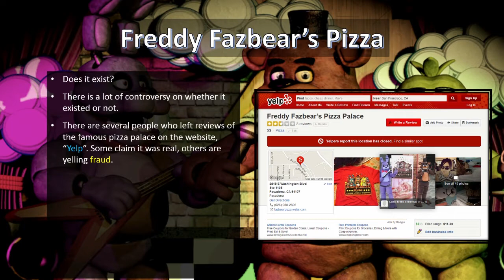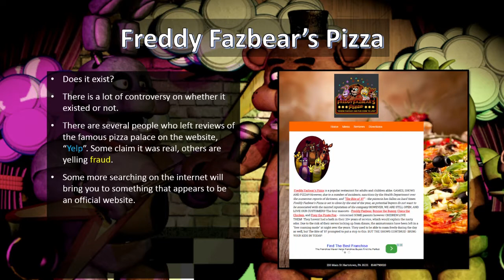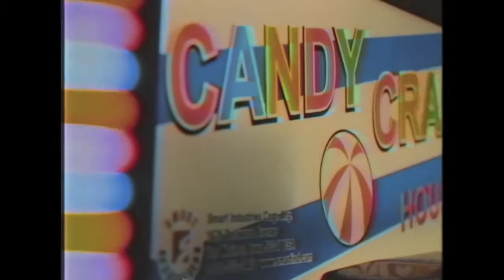Five Nights At Freddy's PWNS The KILRnerdGamerz 02: "Watch Behind The Pwning Door!"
KILR Gamer and NerdGamer2K are at it again. One night wasn't enough at Freddy Fazbear's Pizza, so they decide to try their (bad) luck again. Sigh. I think we know how this will end...

At least there are some more fun tidbits about the game including a very interesting "lost footage" segment of the actual pizza parlor.